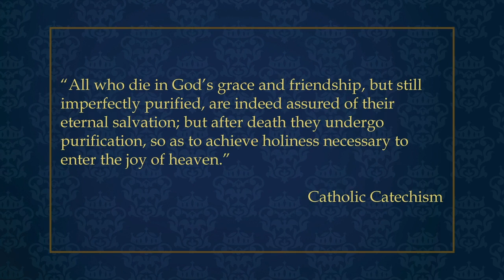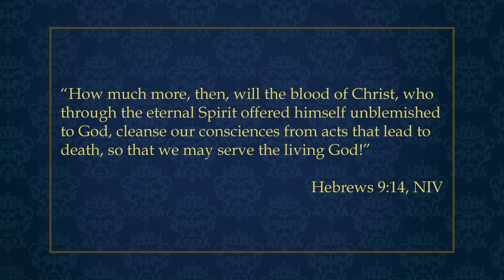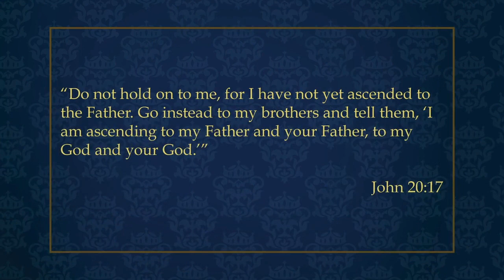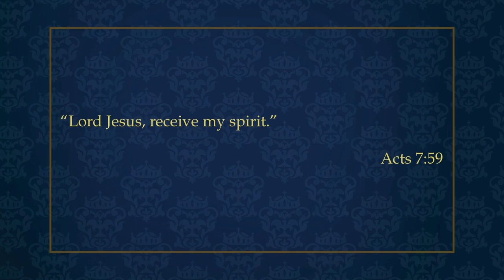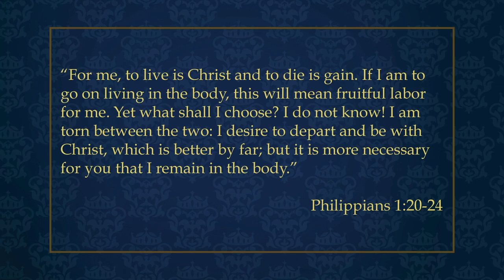The Intermediate State!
Here is an excerpt from my DVD lectures on Evangelical Theology filmed by Zondervan.